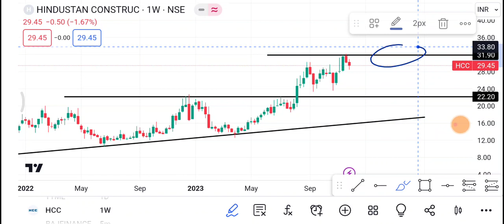4 December HCC Share | hcc Share latest news | hcc Share news today | HCC Share price today